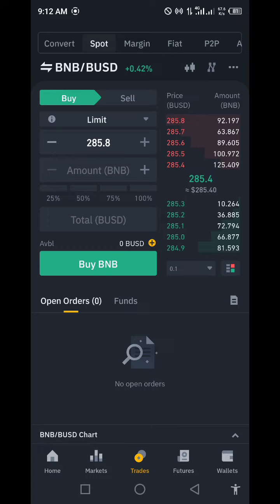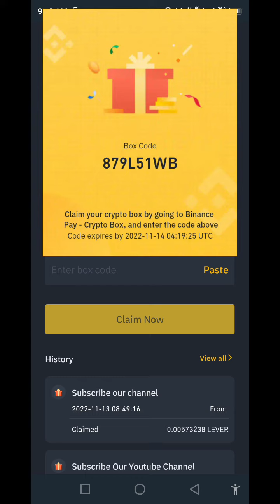crypto box giveaway 2022